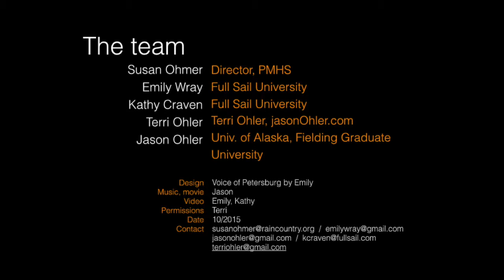Healing through digital storytelling, through Petersburg Mental Health Services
For ten years I have been working with Petersburg Mental Health Services to help clients heal through digital storytelling. It is easily the most gratifying work I do. A few years ago, we were fortunate to have Full Sail University join us.